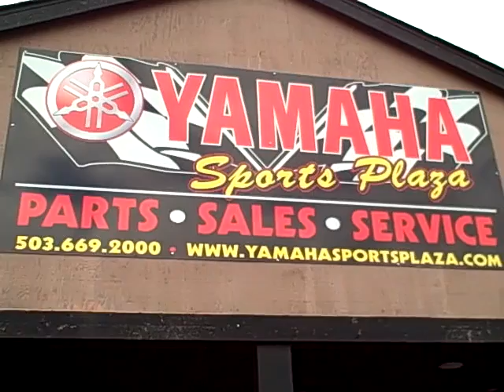Yamaha Motorcycles Portland Oregon